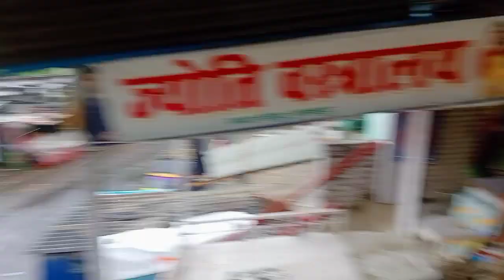ye kya ho raha barish ke samay me sunsan#viral#harshsinghharsh#funny#fun#comedy